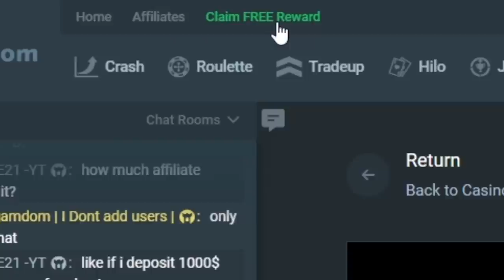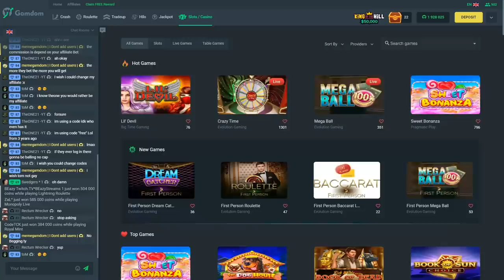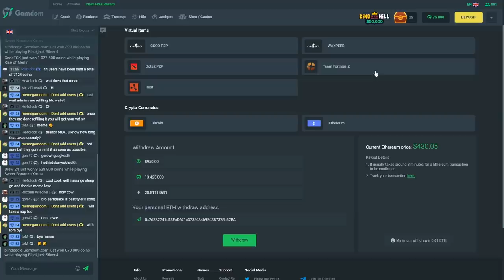HUGE SWEET BONANZA COMEBACK! *$9000+*